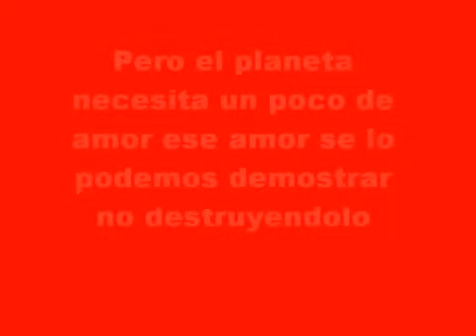Salvemos al Mundo 2011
ESTE ES UN VIDEO EN EL QUE QUIERO DECIRLE A TODO EL MUNDO QUE NUESTRO PLANETA ESTÁ EN GRAVE RIESGO.
NUESTRO PLANETA ES EL LUGAR DONDE HABITAMOS, NUESTRA CASA, DONDE TENEMOS SUEÑOS Y QUE LOS PODEMOS CUMPLIR CON FÉ.
PERO EL PLANETA NECESITA UN POCO DE AMOR, ¿ESE AMOR SE LO PODEMOS DEMOSTRAR? CLARO, SI PODEMOS, PEOR NO DESTRUYÉNDOLO.
PORQUE EN ÉL VIVIMOS, EN EL SOÑAMOS, EN EL RESPETAMOS, EN EL AMAMOS Y LO MAS IMPORTANTE ¡EN ÉL HABITAMOS!
ESTE PLANETA, QUE DIOS NOS DIÓ, ES HERMOSO Y PODEMOS SALVARLO.
ESTE VIDEO PRESENTA LA NATURALEZA QUE SE PUEDE PERDER SI CONTAMINAMOS, SI LO ENSUCIAMOS, SI LO DESTRUÍMOS, ETC.
A Continuación veremos un video de muestra HD